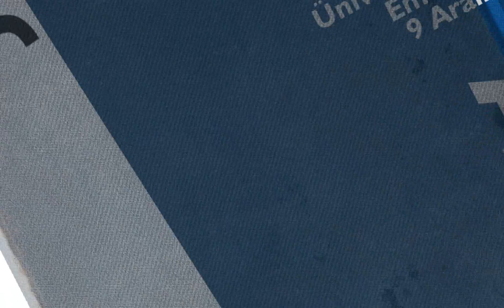Üniversiteli'nin de söyleyecekleri var!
Üniversiteli'nin de söyleyecekleri var!  9 Aralık'ı bekleyin...